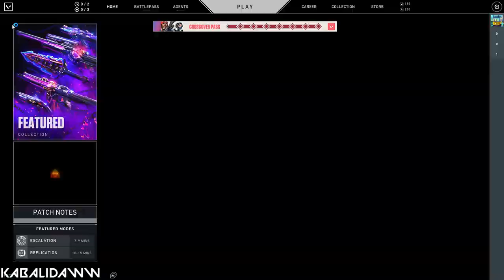Valorant New lobby Screen 2022(Episode 5 Act 1)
uplifting fast beat theme fits so good broooo

0:00 Loading Screen
0:10 Main Menu
0:33 Crossover Pass
0:45 Battlepass speedrun
Welcome Pearl :)

1)Crossover Pass has 3 noice cards.
2)The only thing I like in this BP is Shimmer skins.
3)imo Pearl is a simple good map, enjoyed playing it on Day 1.
players hardly played mid in APAC servers, they rush one site lol gg.
*waiting for other game modes from rito*

manishreddymanish@ybl
kabalidaww@ybl

Thank you for all the love and support💖